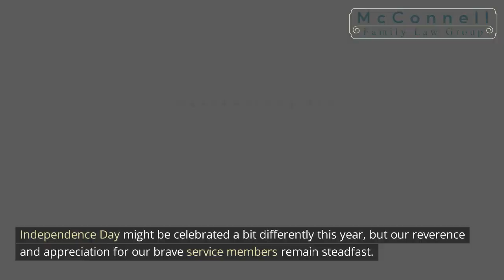Understanding TRICARE Survivor Benefits by Paul McConnell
In this comprehensive video, we delve into the intricacies of TRICARE survivor benefits, shedding light on vital information for military personnel, veterans, and their families. Join us as we explore the support and resources available to you during challenging times. As a bonus, we'll introduce you to the dedicated team at McConnell Family Law Group, your trusted Military Divorce Lawyer in Hartford.

McConnell Family Law Group
638 Prospect Ave, Hartford, CT 06105, United States

Understanding TRICARE Survivor Benefits
TRICARE, the health care program for military personnel and their dependents, plays a crucial role in the lives of service members and their families. Whether you're an active-duty member, part of the National Guard or Reserves, or a retired military veteran, this video is tailored to help you navigate the TRICARE survivor benefits landscape.

Eligibility for TRICARE Benefits
Discover who is eligible for TRICARE benefits, from active-duty service members to retired National Guard/Reserves personnel. We'll explore the enrollment process, costs, and options available to you. Learn how TRICARE can be a valuable resource for your healthcare needs, especially when healthcare is not available through employment.

Survivor Benefits for Military Families
TRICARE extends its support to surviving family members of military personnel, and we'll break down the details. Find out what it takes to ensure your information on the Defense Enrollment Eligibility Reporting System (DEERS) is current for you and your family to enjoy these benefits. Learn about eligibility for surviving spouses, children under 21, and even college students aged 21-23.

Transitional TRICARE Survivor Benefits
For surviving spouses of active-duty sponsors who made the ultimate sacrifice, we explain how you can receive transitional TRICARE survivor benefits for up to three years. After this period, we'll discuss how you can continue coverage at retiree rates, with important considerations if you decide to remarry.

Survivor Benefits for National Guard and Reserves
If you're part of the National Guard or Reserves, we've got you covered too. Discover how survivors of National Guard and Reserves personnel who pass away outside of active duty service can still access TRICARE benefits by paying retiree rates. We'll help you understand your options and the support available to you.

McConnell Family Law Group - Your Trusted Military Divorce Lawyer in Hartford
At McConnell Family Law Group, we understand the unique challenges faced by military families, including divorce and legal matters. Our team, including veterans, is deeply committed to supporting you during these times. As a token of our appreciation, we proudly offer a 25% heroes discount to military veterans.

If you're a military member, veteran, or a family member in need of legal assistance related to family matters or divorce, we're here for you. Let us help you Find Peace Through Strength.

We're your trusted resource for all things related to Military Divorce Law in Hartford and beyond. Thank you for your service, and we look forward to assisting you on your path to peace and resolution.

Does TRICARE pay death benefits?
What is the survivor benefit for military spouses?
What does TRICARE cover?
What happens when a retired military member dies?